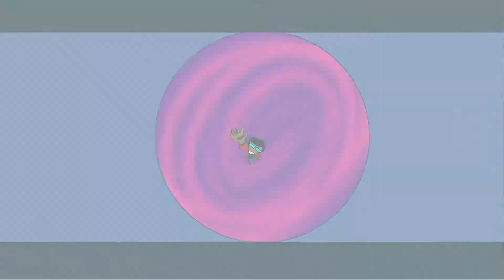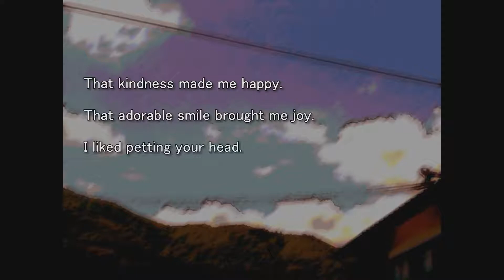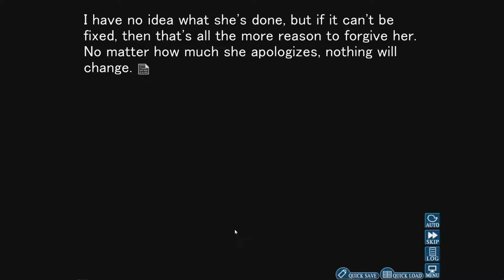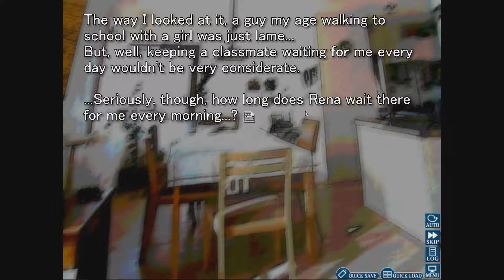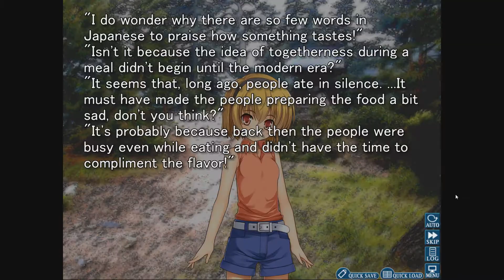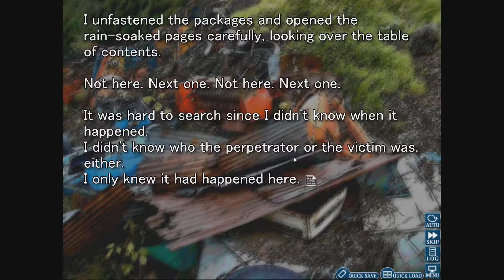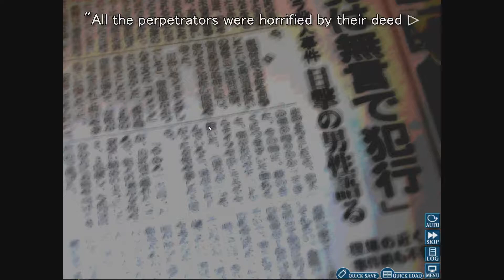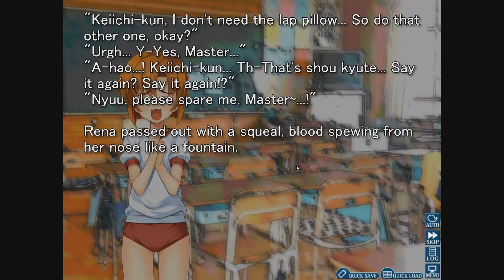SPOOKY GAMES ARE SPOOKY !V | Higurashi When They Cry: Onikakushi